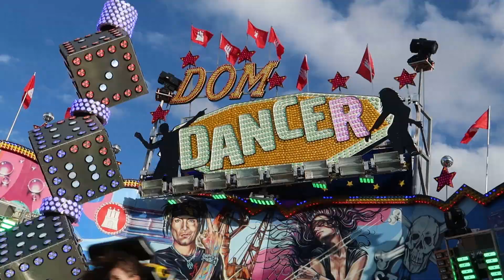Dom Dancer - Rasch (Offride) Video Frühlings DOM Hamburg 2019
Dom Dancer von Rasch ehem. Rüth Offride Video auf dem Frühlings DOM in Hamburg 2019. HUSS Break Dancer Dom Dancer Kirmes Hamburg 2019.

Fahrpreis: 4,00€